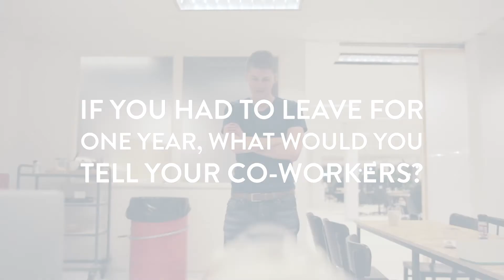Telenet Idealabs | The Coffeemachine That Asks Too Much | #04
The fact we stopped talking and started building doesn't mean we don't enjoy our daily caffeinated startup conversations.
Since we have a coffeemachine that talks too much, we want you to meet Espressula! Blah blah bla ...

Live the journey!

a production by LINKMAN.